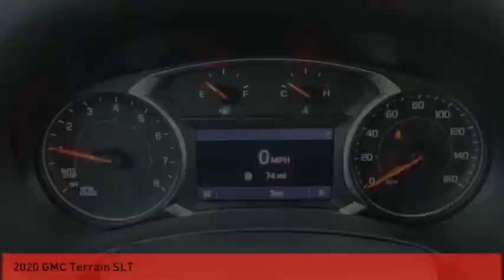2020 GMC Terrain St. Peters MO 51068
2020 GMC Terrain SLT

This Quicksilver Metallic 2020 GMC Terrain SLT might be just the SUV for you.  Want a SUV you can rely on? This one has a crash test rating of 5 out of 5 stars!  A gorgeous quicksilver metallic exterior and a jet black interior are just what you need in your next ride.  Interested? Don't let it slip away! Call today for a test drive.  * After market Equipment may not be reflected in the price above **Price does not include $199 painted pinstripe were applicable, Processing fee of $199, Tax, Title or License.